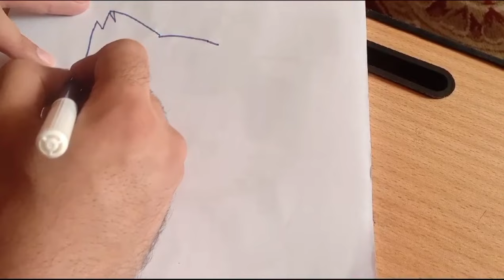How To Draw Hello Kitty Sanrio Step By Step On Paper| For Kids| satisfying videos| Easy Drawing 😉